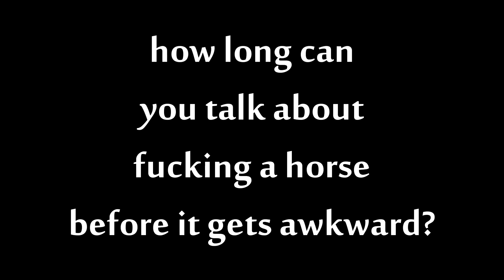Rainbow Six: Siege ☬ The $64,000 Question